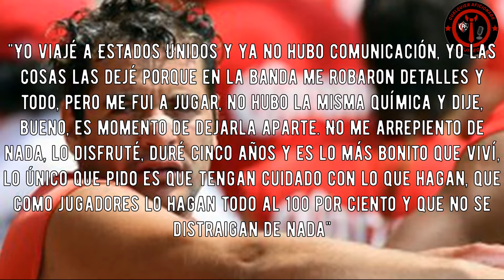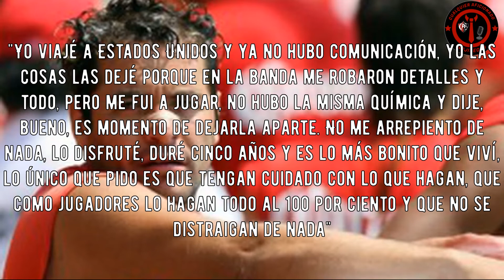El SUEÑO que DEJO EN LA RUINA a DANIEL OSORNO